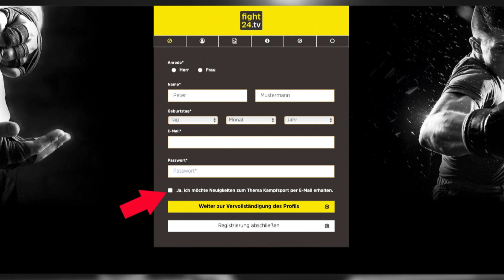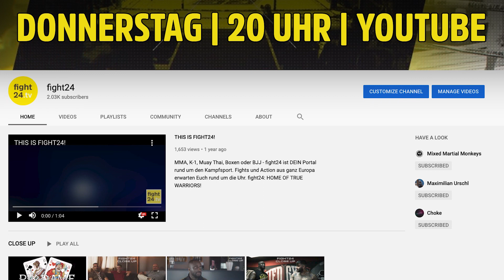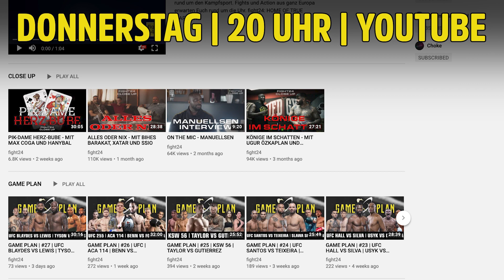TOE TO TOE | #34 | ALI CUKUR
Münchens Trainerlegende Ali Cukur spricht mit uns über seine Kindheit, Muhammad Ali und natürlich... ganz viel Boxen! Viel Spaß!